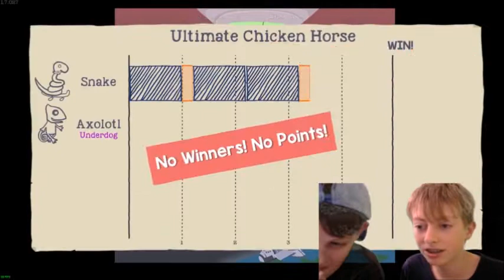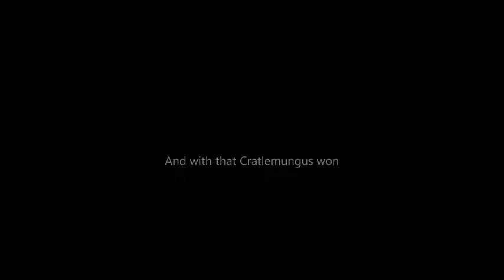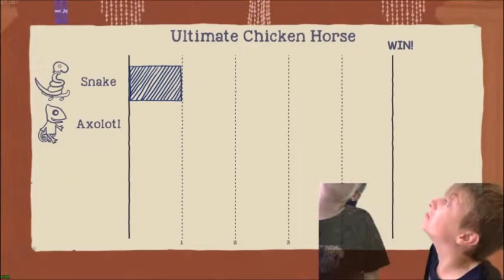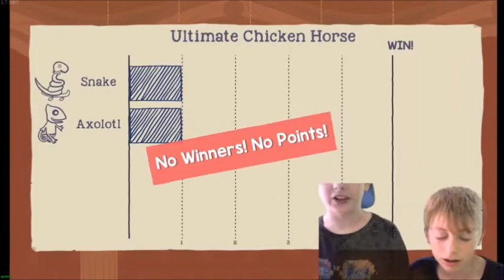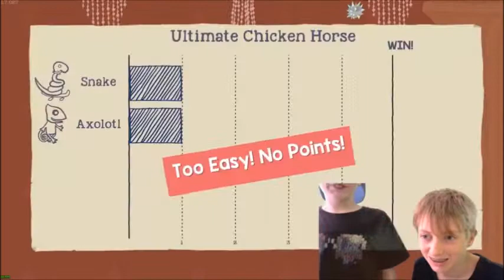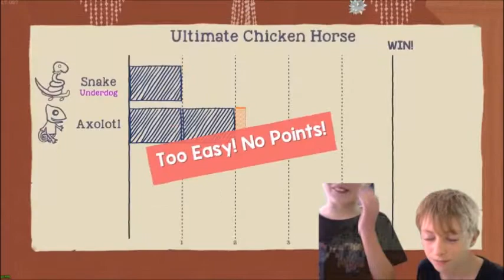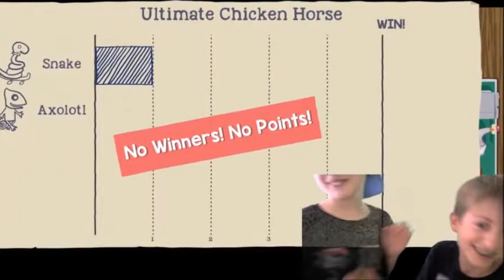Ultimate Chicken Horse EP10 The Acobratic Update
That song I used for the montage

U.N Owen was her (metal cover)